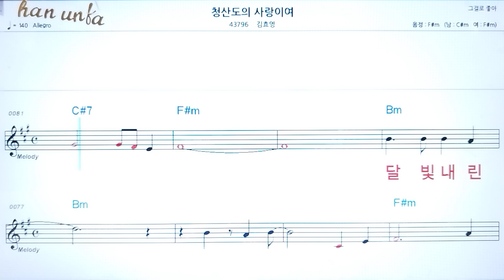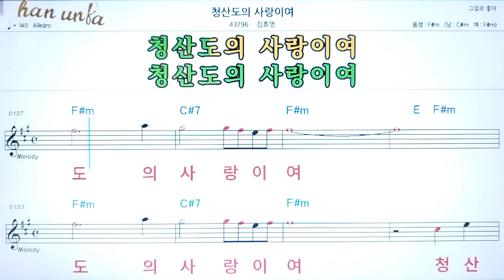청산도의 사랑이여/김효영👍노래 반주, 코드 악보,가라오케💋Karaoke*Sheet Music*Chord*MR